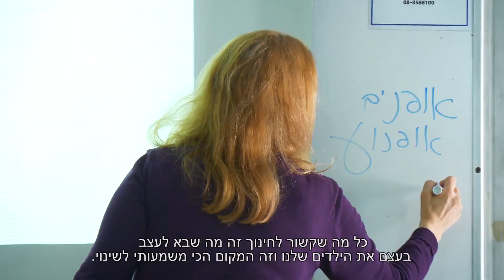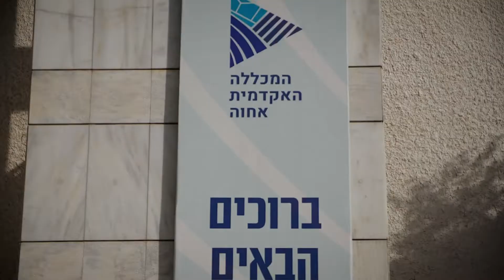-yacademy – מכללת אחוה